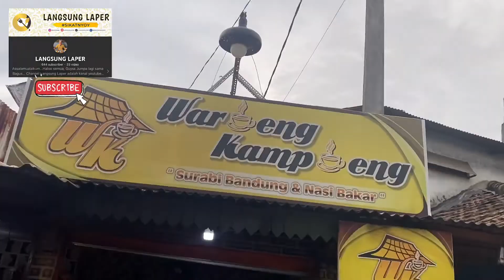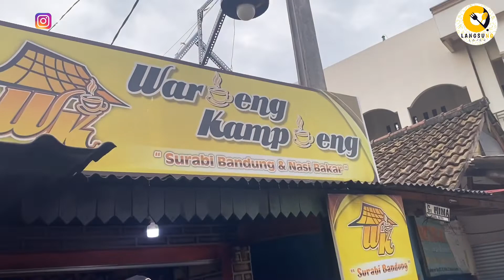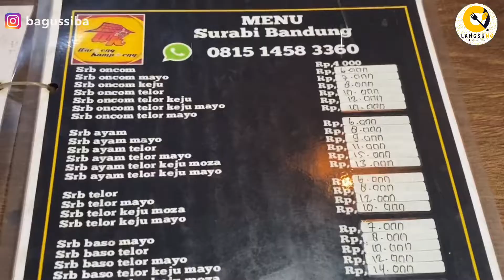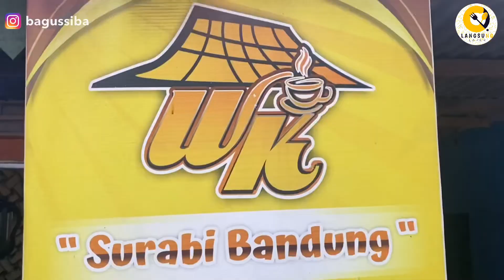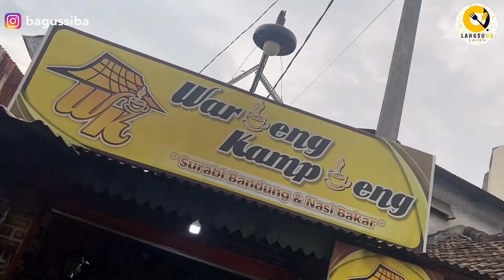SURABI BANDUNG ADA 300 VARIAN DI WAROENG KAMPOENG. MAKAN SAMA AKAMSI BEKASI, TAPI KOK ENAK!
WAROENG KAMPOENG SURABI BANDUNG

Alamat: Jl. Kp. Pekayon, RT.001/RW.004, Pekayon Jaya, Kec. Bekasi Sel., Kota Bks, Jawa Barat 17148
Map: WAROENG KAMPOENG SURABI BANDUNG
Harga : Mulai Rp 4.000  s/d Rp 16.000
Buka : Selasa-Jumat jam 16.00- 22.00 WIB
Sabtu&Minggu: Pagi Jam 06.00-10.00 WIB, Sore jam 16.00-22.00 WIB

HII Foodies!!! Silahkan tulis komentar dan ide aneka kuliner yang enak, legendaris, unik dan menarik di tempat kalian, barangkali Langsung Laper mampir ketempat kalian dan bisa nyobain kulinernya.

Terima kasih Gaess sudah support, nonton dan share video ini semoga kita semua sukses, sehat sehat, banyak rezekinya dan bahagia selalu. Aamiin!!!

SIKAT SIKAT NYOY!!!

Follow me on:
FANPAGE
bagus dharmawan